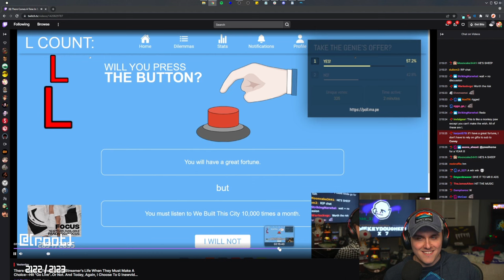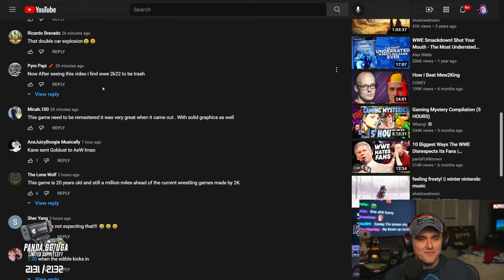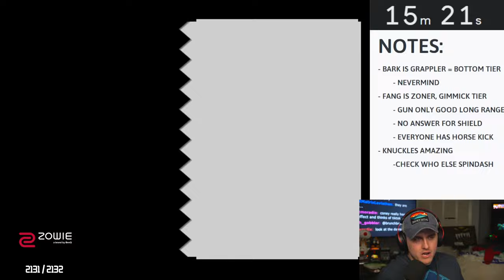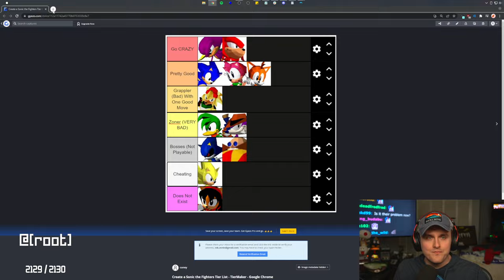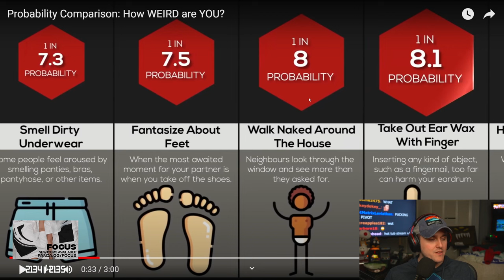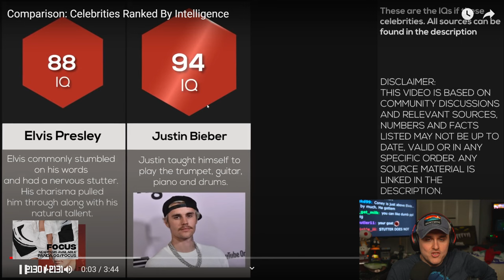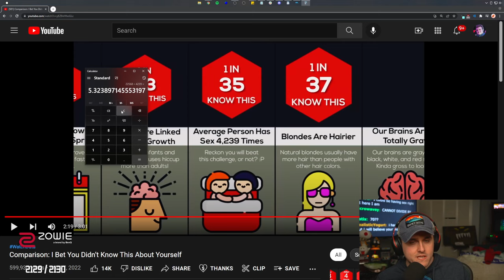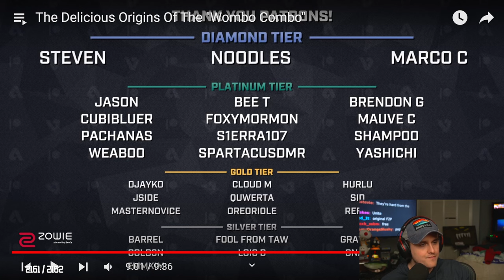Coney Makes a Tier List in 30 Minutes (3/10/22)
Coney plays some Sonic the Fighters in order to quickly create a tier list of its characters because reacting to some recommended YouTube content.

0:00 Intro
17:00 WWE Smackdown
39:40 Sonic The Fighters
1:19:00 Tier list
1:43:30 WatchData
2:55:00 Billy on the Street
3:00:00 Smash Stories